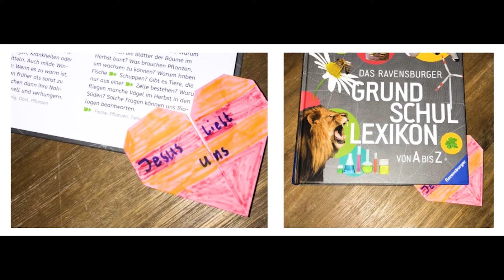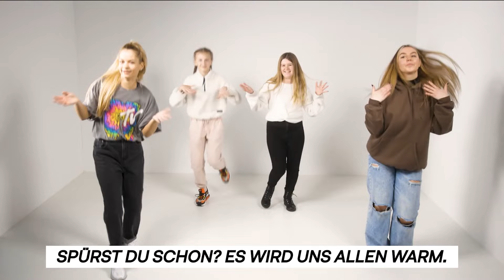hoopKIDS - Jesus liebt Gemeinschaft